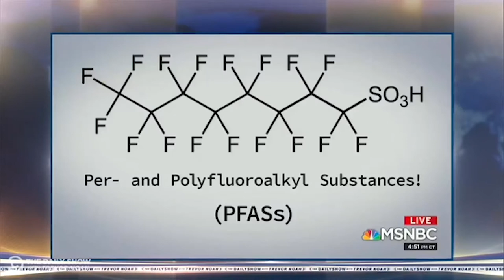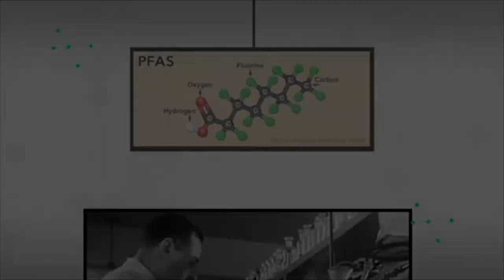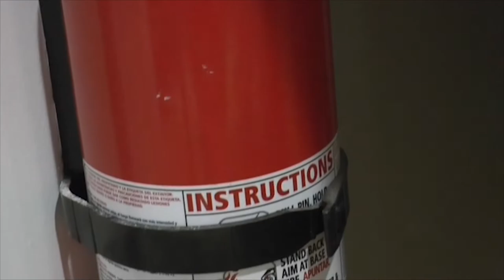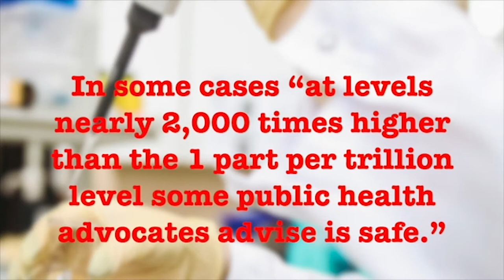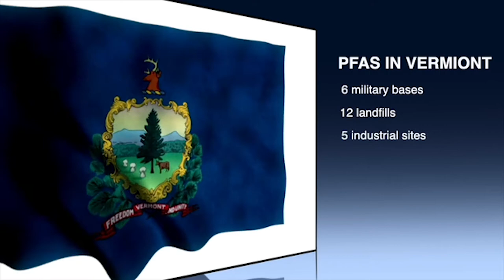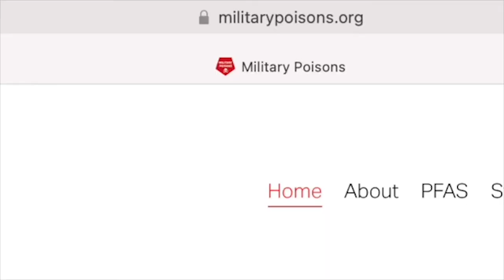Banning PFAs Forever 9/1/2021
Banning PFAs is a short video about the sources and impacts of Perfluoroalkyl and Polyfluoroalkyl substances (PFAS) on our environment and human health.

For more information from the VT Department of Health visit: healthvermont.gov/environment/drinking-water/perfluoroalkyl-and-polyfluoroalkyl-substances-pfas-drinking-water

For information on the Vermont military connection to PFAs